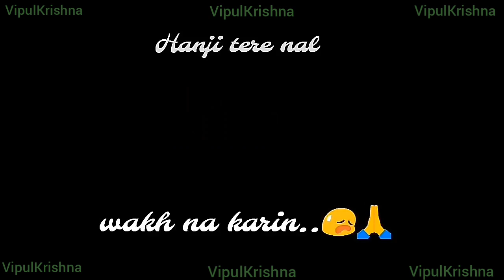Awesome lyrics and song